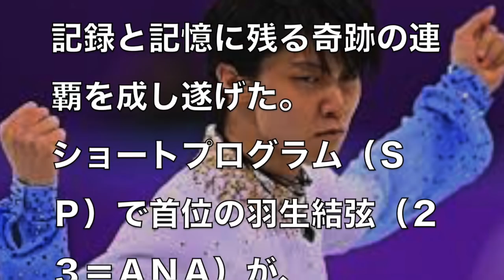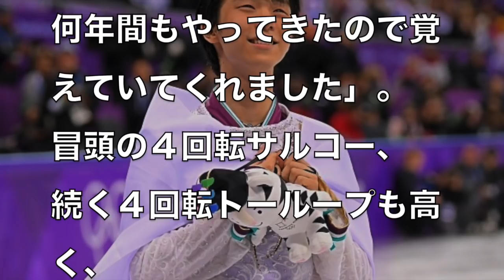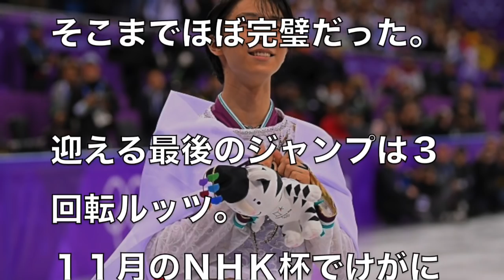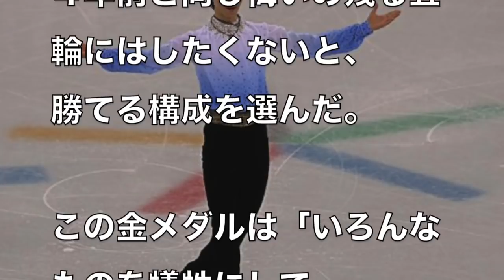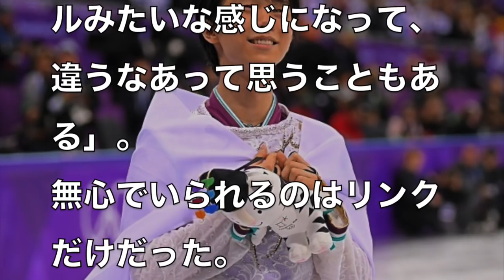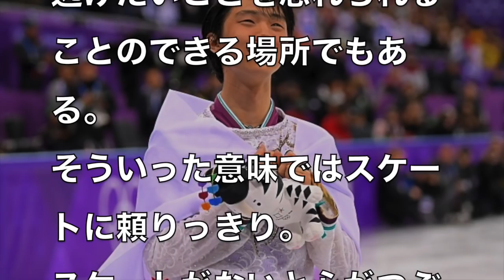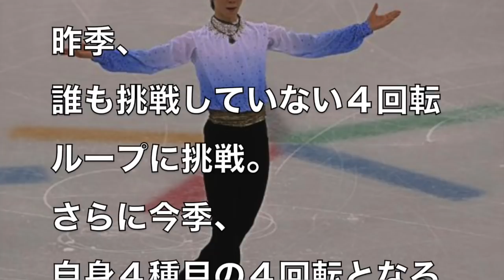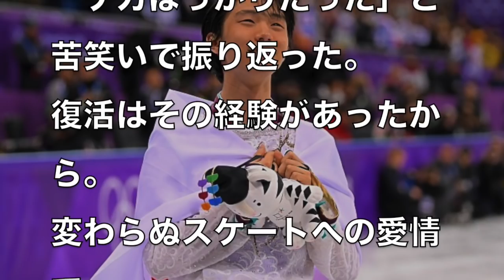平昌五輪・羽生結弦の金メダル級実力に嫉妬した同級生が”ヤバすぎる行為”をしファン激怒！宇野昌磨も絶句…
記録と記憶に残る奇跡の連覇を成し遂げた。ショートプログラム（ＳＰ）で首位の羽生結弦（２３＝ＡＮＡ）が、フリーで２０６・１７点をマークし、合計３１７・８５点で１４年ソチ五輪に続き、金メダルを獲得した。４回転ジャンプを４本跳び

〜nanamiチャンネルのオススメ・関連動画〜

・眞子さまの祖母・美智子さまが小室圭の悪態に激怒！秋篠宮家が望む結婚延期の落とし所がやばすぎる。

・中島美嘉の思考力を奪い離婚に追い詰めた最悪な人物が判明しファン驚愕の事態に…

・安室奈美恵が693公演、動員数415万人のライブツアー経て残したエピソードに感動が止まらない！